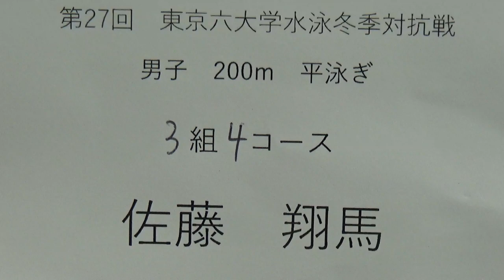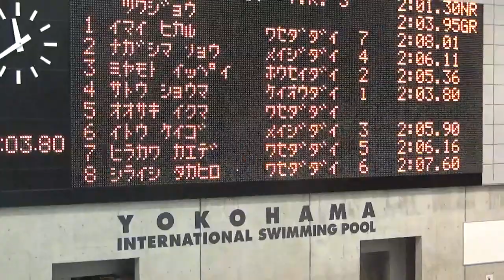冬6 200m Br 佐藤